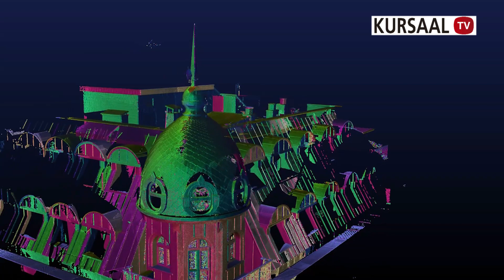REPORTAJE. Rehabilitación de fachada y cubierta en Idiakez 13, Donostia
Rehabilitación de patrimonio de fachada y cubierta en el centro de Donostia.  El edificio se encuentra protegido con un grado D por el Plan Especial de Protección del Patrimonio. Por ello, en todo el proceso de la rehabilitación se ha respetado el proyecto y su geometría original.